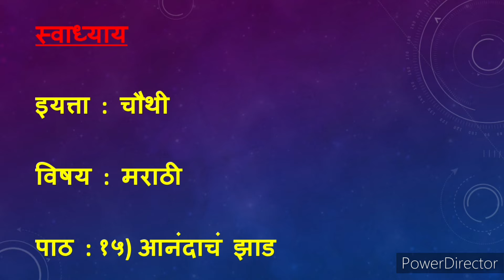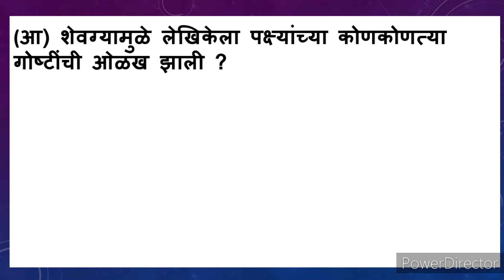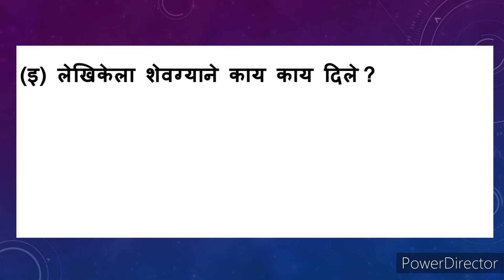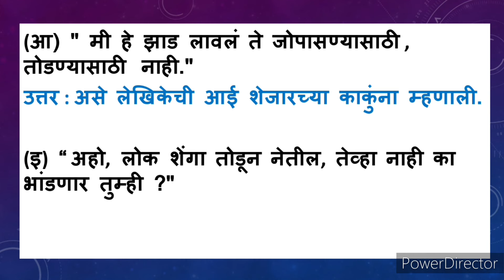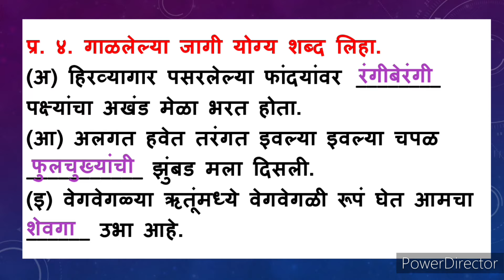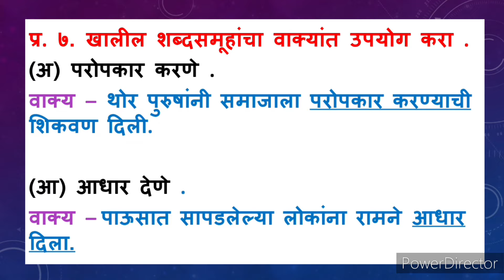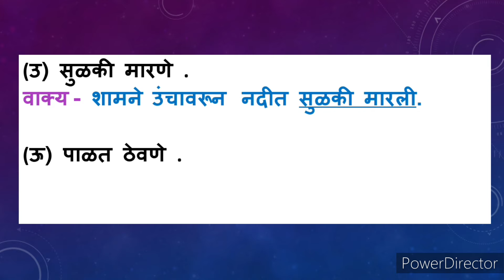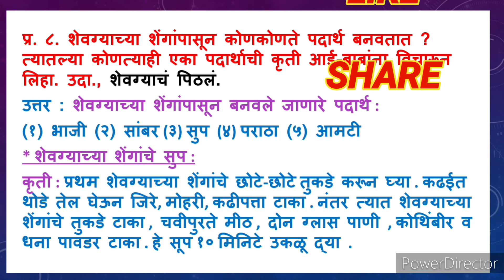आनंदाचं झाड स्वाध्याय | anandacha jhad swadhyay | आनंदाचं झाड प्रश्न उत्तर मराठी